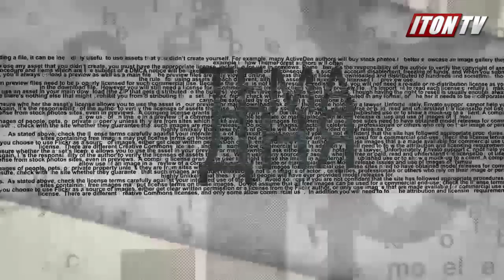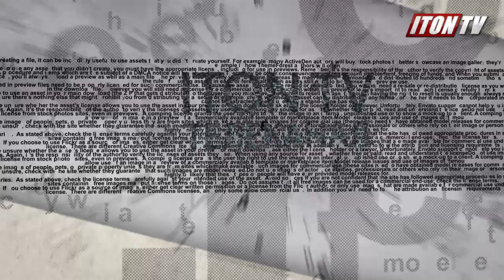Будет ли Америка воевать с Россией за своих западных партнеров?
Появление российских военных сил в Сирии коренным образом меняет ситуацию в регионе. На связи со студией ITON.TV военно-политический эксперт Андрей Пионтковский. Смотрите: Израиль готовит ответный ядерный удар?